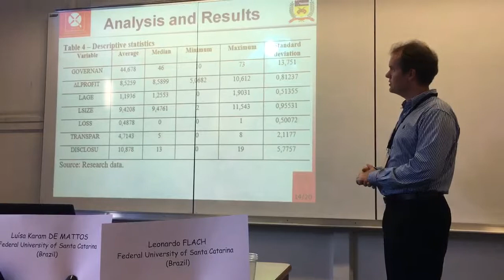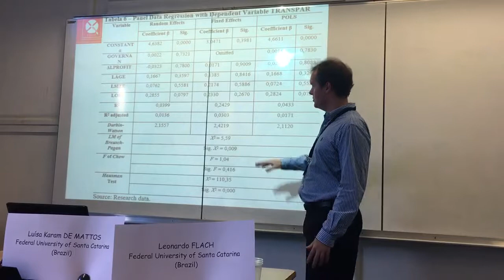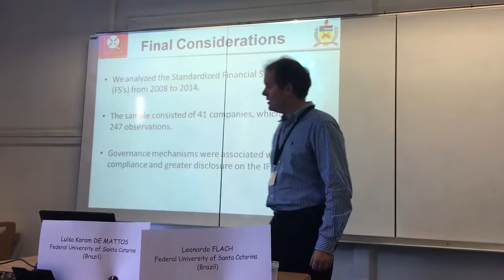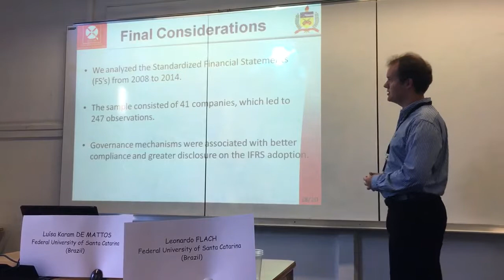Corporate Governance, IFRS, panel data regression Part 2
☑️ Obrigado pela visita!
Chapters (Capítulos)
00:00 – Seja bem-vindo!
00:02 – Inscreva-se no canal!
01:00 – Introdução
02:00 – Desenvolvimento